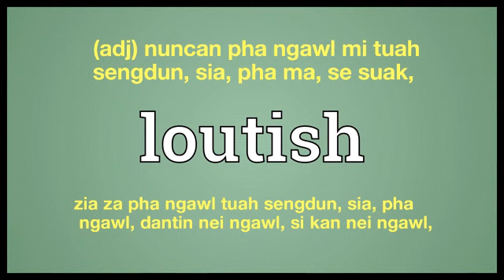loutish meaning in Ngawn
loutish = (adj) nuncan pha ngawl mi tuah
sengdun, sia, pha ma, se suak, zia za pha ngawl tuah sengdun, sia, pha ngawl, dantin nei ngawl, si kan nei ngawl,